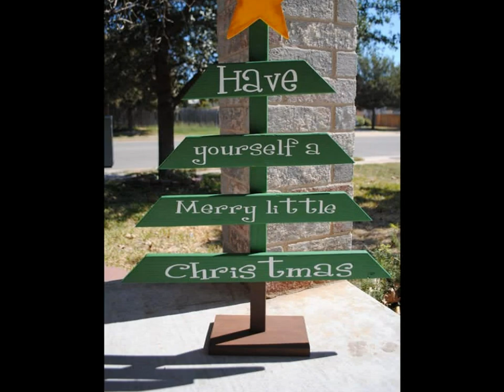Homemade Outdoor Christmas Decorations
More Inspiring Homemade Outdoor Christmas Decorations - Home Interior & Room Decorating Ideas,.Tour the most inspiring interiors, browse beautiful home interior decor, and stay up to date on the latest trends in interior decorating.